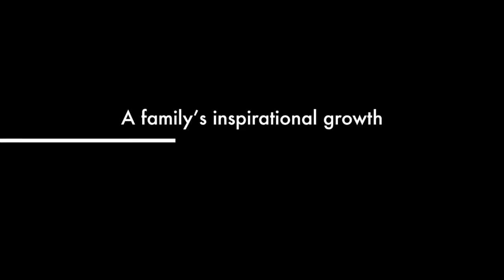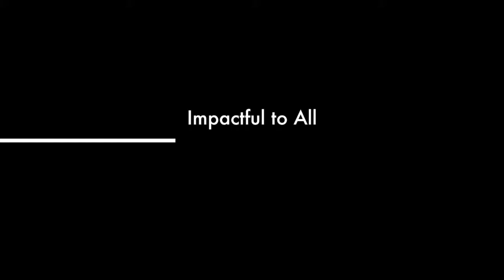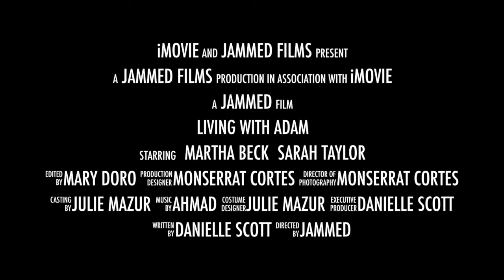Living With Adam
This video is about Living With Adam